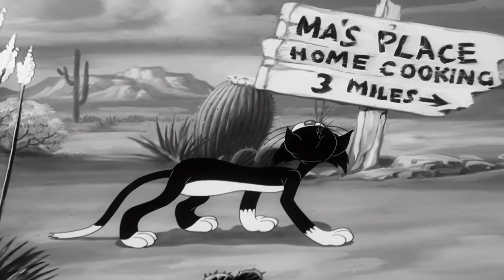LOONEY TUNES ( Episode 315 ( 1941 ) ) Haunted Mouse [ 4K Ultra HD ]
moonflix is now featuring Saturday morning CARTOONS!! Tune in every Saturday morning to discover newly added classic cartoon favorites.

Watch these Looney Tunes & Merrie Melodies episodes for the first time in 4K!

In this episode, a starving cat sees a sign that says "Ma's Place/Home Cooking/3 Miles." He rushes into town at once, but neglects to read the part that says that the town is full of 100 ghosts. One of the ghosts happens to be a mouse, who wants revenge on cats for tormenting him all his life. The mouse decides that the cat would make a perfect target for torment, and sets out to ruin his life.

Directed by Fred Avery

Animation by Sid Sutherland

Production company
Leon Schlesinger Studios